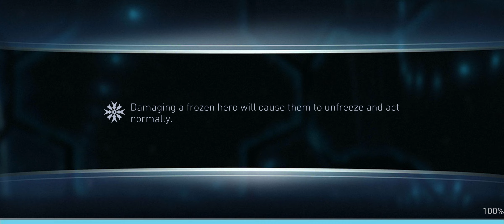Starfire ONE SHOT w BWTD - Taste of Evil H7T2 - Injustice 2 Mobile (Free to play)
Boss Starfire is immune to armor pierce, and has lethal resist. She also changes her class randomly periodically.